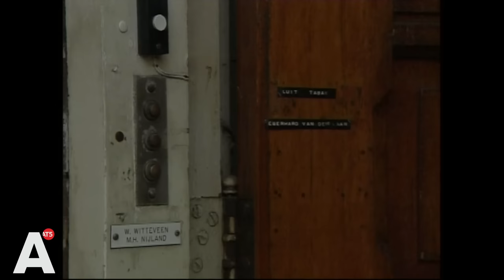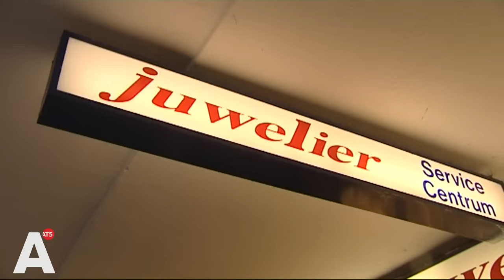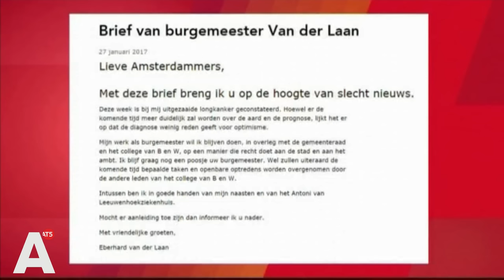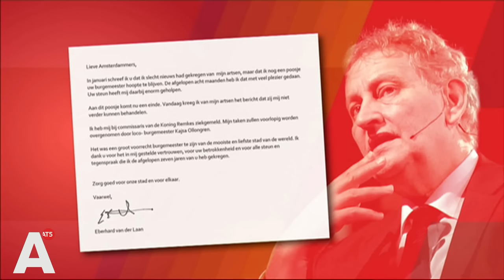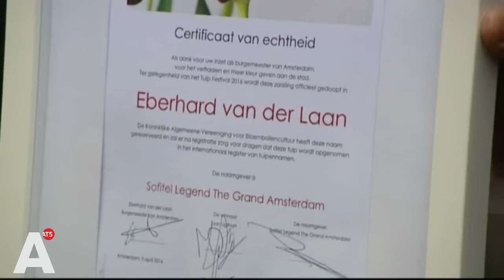Documentaire: Het leven en werk van Eberhard van der Laan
Burgemeester Eberhard van der Laan is donderdagavond 5 oktober overleden. Hij was al geruime tijd ziek en legde enige tijd geleden zijn werk neer.

De stad leefde de laatste maanden intensief met de zieke burgemeester mee. Er was applaus voor de ambtswoning en honderden Amsterdammers bekeken de Zomergasten-aflevering waarin een geëmotioneerde Van der Laan terugblikte op zijn leven.

Maar het (politieke) leven van Van der Laan was meer, veel meer dan alleen de laatste paar maanden. AT5 blikt in bovenstaande documentaire terug op zijn werk en leven in de stad.

Meer over het overlijden van burgemeester Van der Laan op AT5.nl.